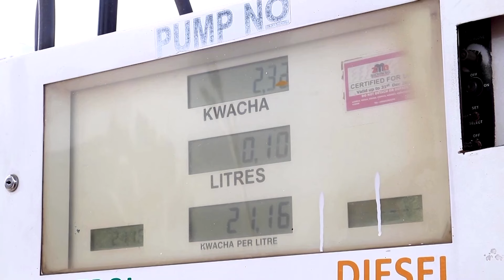Africa in Business: from Anglo to Amazon | REUTERS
From BHP's plan to divest Anglo American's South African assets being key to the strategy behind the proposed takeover, to Zambia's kwacha hitting a record low against the US dollar, here’s what's been making the business headlines in Africa this week.